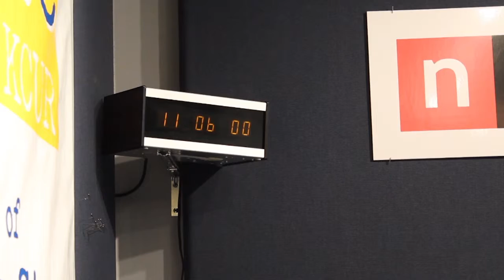Behind the scenes of KCUR's Up To Date